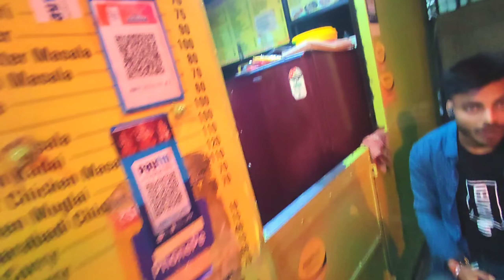THE CHRISTMAS VLOG in Bangalore Merry Christmas 🎄 🎅celebration || UV CITY Mall |Christmas Event 2022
Hello everyone,
This is a vlog about how I spent my Christmas here in Bangalore. Celebrating Christmas here in Bangalore was so much fun. And moreover, celebrating Christmas with friends was so wholesome, which you can see in the vlog as well. this year not so interesting because full day raining 😕😕.
COMMENT your beautiful thoughts, without any hesitation.

milte hai next vlog mILTE HAI.

I USE THIS Gears.
SMARTPHONE- MI 11x 6gb
LAPTOP - Hp 15bs608tu
CAMARA - Canon 200d mark II
LENS - 18-55 STM +50Mm Prime
TRIPOD  -Yantraley Gorilla Tripod
MIC - Maono Au 400
HARD DISK - Crucial 1Tb
EDITING APSS - Kinemaster Pro Mobile , Pixellab, Premier pro Pc, Filmora Go

Song Credits
♫ Song - Falak Tak
♫ Singer - Ashwani Machal